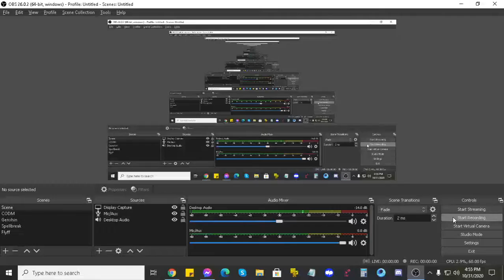Who won the FPH CODM December Tournament Test Run #2?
Watch how one of our top clan members dominated the second test run for the December 2020 Tournament!!